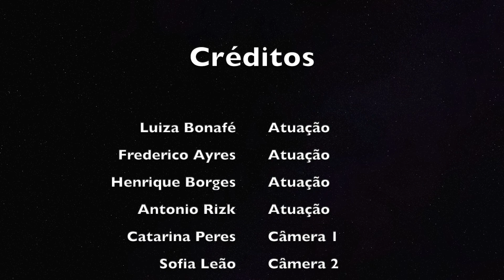Racismo Catharina Sofia Paloma